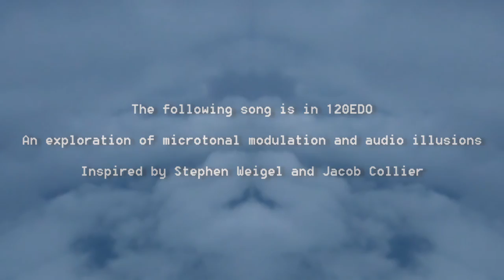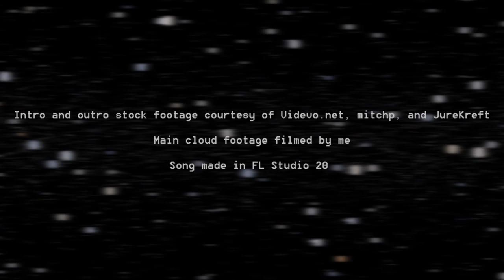Skyward Mountaineer (120EDO Microtonal Beat)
Microtones are cool. This was a nice creative experience!

I've been watching a BUNCH of videos about microtones, and I someday wanted to properly give it a go. What mainly held me back was my software limitations. I've done quarter tones with my guitar once ('Dream Journals' from "...To Those Who Wait"), but other than that, I'd never used microtones in a musical way before. FL Studio's fine pitch settings in the piano roll only go by 10-cent increments, so that means I'm basically limited to 12EDO, 24EDO, and 120EDO if I'm sticking with forms of equal temperment. Once I figured that out, I began playing with 24. I learned a lot about what makes a song - a song, and why we stretch conventions in music. With my microtonal music, I wanted to say more than "Hey! Look at me using wEiRd tunings!". That's where this song comes in.

One of my favorite musical topics to study is the Harmonic Series. I've always noticed the sound as a kid, but only really began to understand it's value in recent years. This helped me understand scales and harmony better, and that knowledge helped my productions GREATLY. Going into a song with basically 9 keyboards in one (120EDO) can be a bit overwhelming to comprehend, so I just decided to take it easy and do +10 cent modulations every measure and see what that's like. Jacob Collier is famous for doing quarter-tonal key changes in his songs, and I always wanted to try it out.

I learned some pretty interesting things about voice-leading, handling a constantly shifting harmonic environment, and perseverance lol
This song was so tedious to make compared to my other songs because I had to double-check every note to make sure they're all modulated to the same value (until the end where I break the cycle). I was limited in my instrument choices since a lot of my plug-ins don't support fine tuning single notes. This song is repetitive because doing crazy melodies didn't sound fun to do lol
But it ends up helping the vibe by keeping it slow and steady with little-to-no extra sound effects and fancy programming to distract from the harmonies.

Oh, by the way, I'm Sheldon Ray Bird! I make music, art, and videos that promote creativity, intuition, and good vibes! I primarily use FL Studio for my beats, but I also play guitar, drums, piano, and more. Once in a while, I like to share my perspectives and insights on spirituality, artistry, and life in general.

I'm also on Spotify!